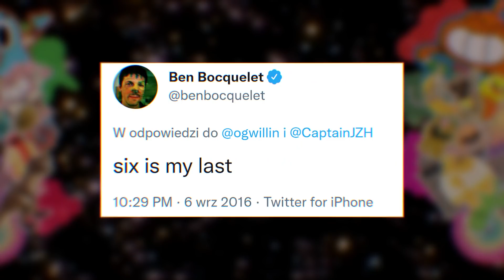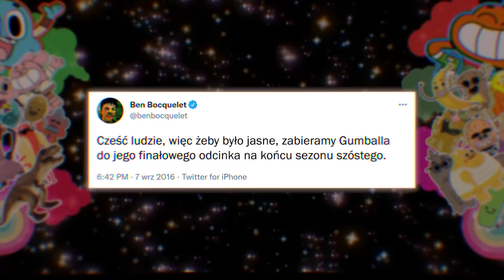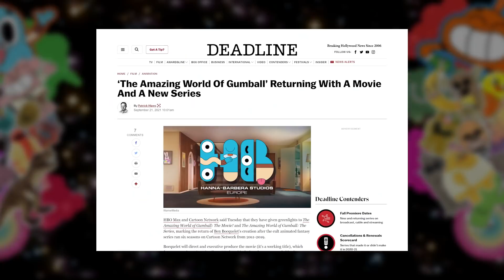WIELKI POWRÓT GUMBALLA!! NOWY SERIAL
12.259 LAJKACZY👍 KOLEJNY FILM Z GUMBALLA!

Cześć, ja jestem Cyprian! Cartoon Network oficjalnie zapowiedziało nowy serial o Gumballu🤩 Czujecie to?! Dostajemy też więcej informacji odnośnie filmu..